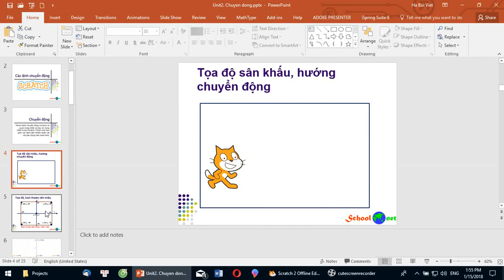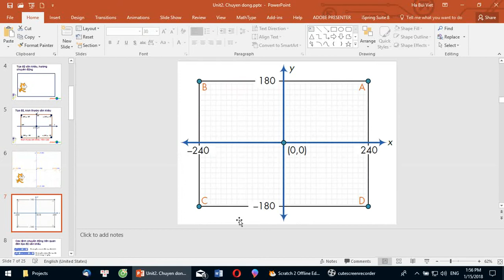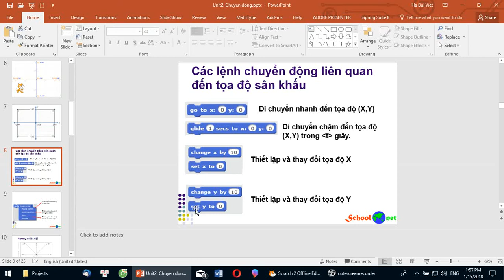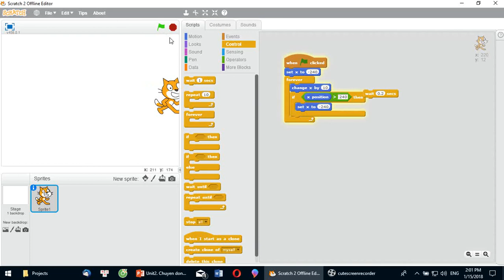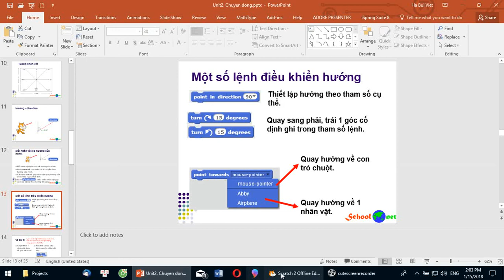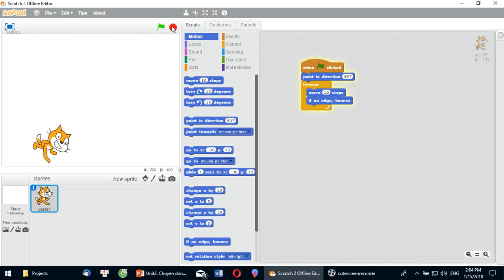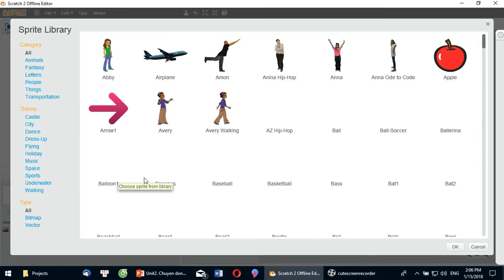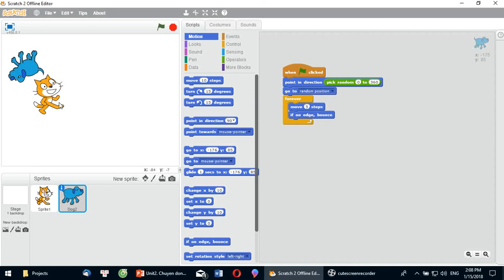Bai2 P1 Cac lenh chuyen dong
Chủ đề 2. Chuyển động. Phần 1.